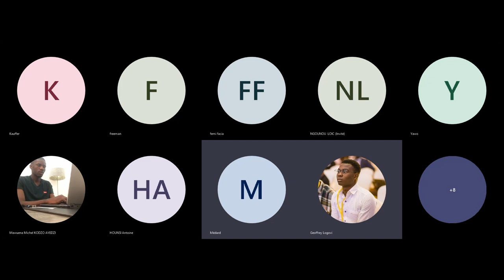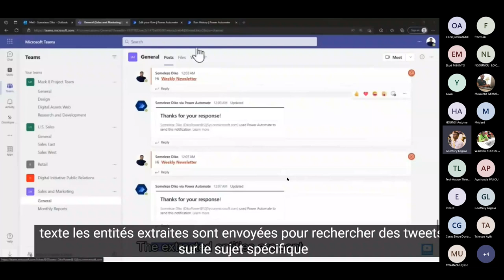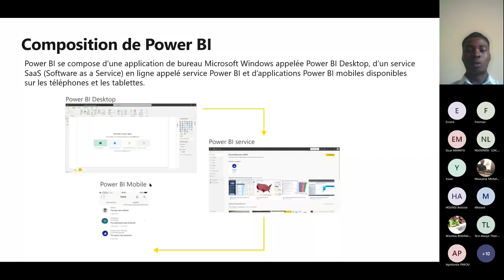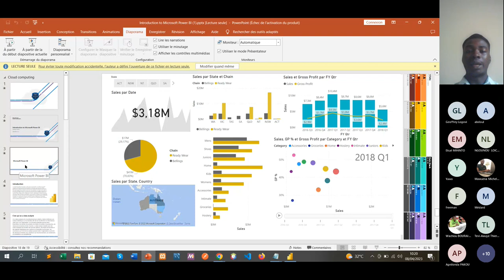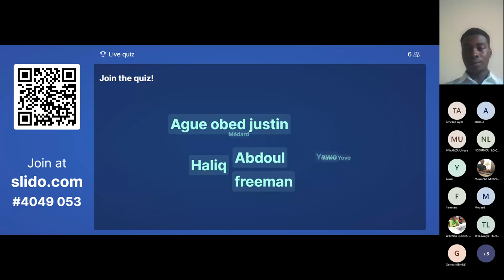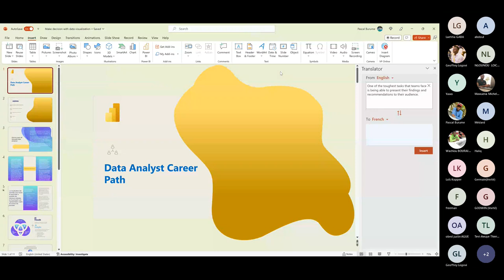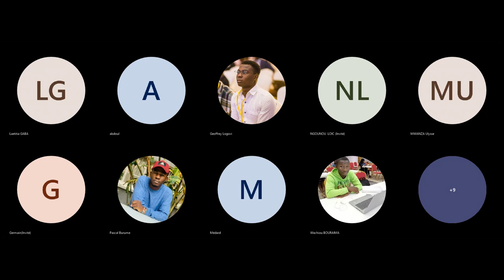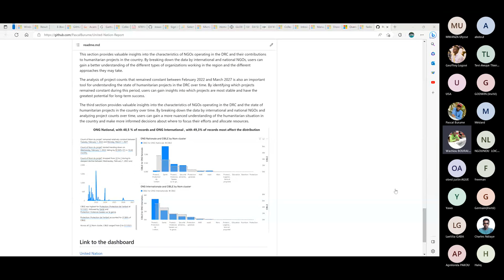Intro to Data Analyst Career with Power BI & Student summit watch party 08/04/2023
Bienvenue sur la chaîne YouTube de Microsoft Learn Student Ambassadors TOGO !

Nous sommes ravis de partager avec vous l'enregistrement de notre événement "Intro to Data Analyst Career with Power BI & Student Summit Watch Party" qui a eu lieu le [date de l'événement]. Dans cet événement, nous avons couvert les bases de Power BI et avons discuté des opportunités de carrière pour les analystes de données.

En plus de cela, nous avons également organisé une Watch Party pour le Student Summit de Microsoft, qui a permis aux participants de regarder des sessions exclusives du sommet et de discuter de leurs expériences et idées.

Nous tenons à remercier tous les participants qui ont rendu cet événement possible et à nos invités qui ont partagé leurs connaissances et leur expertise. Nous espérons que vous trouverez cette vidéo informative et utile pour votre parcours professionnel.